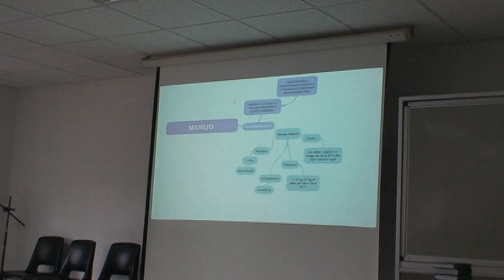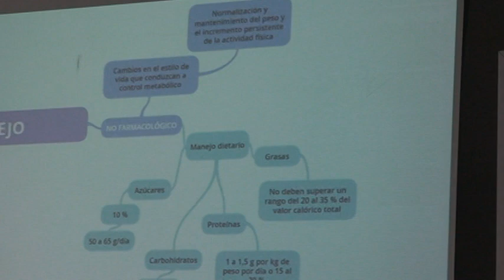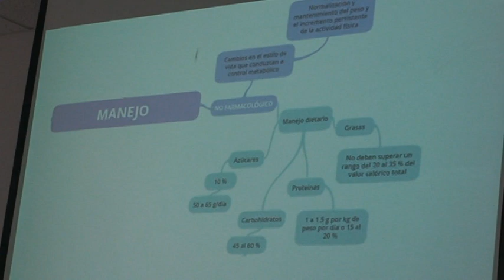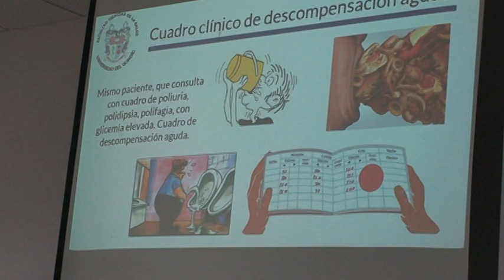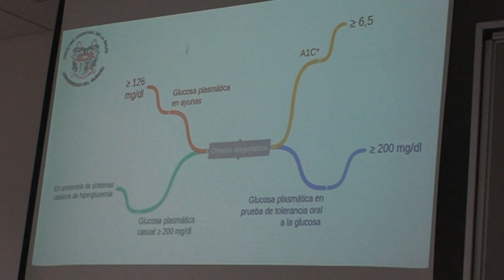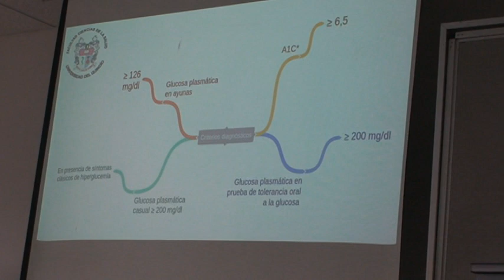7. DM 2017 Sofía Ramirez Arias